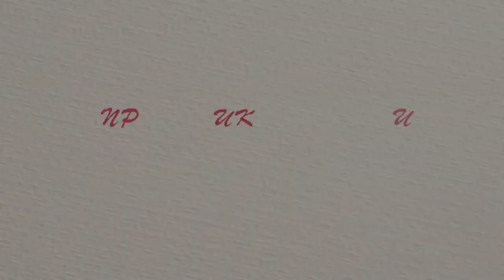Владимир Холменко - Праздник корюшки. Видео - Александр Травин арТзаЛ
Слова и музыка - Владимир Холменко. Исполняет автор
Россия - Санкт-Петербург
Words and music - Vladimir Kholmenko. Performed by the author
Musical arrangement - Valeriy Kocheguro
Author video - Alexander Travin